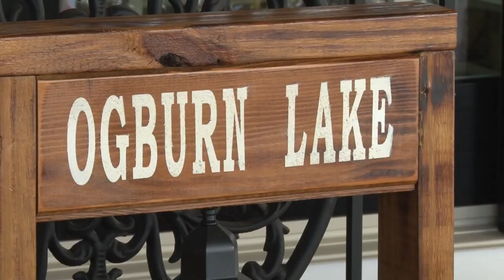Community rings in new year with water skiing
Many of us want to get the year started on the right foot, but what about the right ski? One group of Central Georgians grabbed their skis and went to the lake.

13WMAZ News is the #1 station for news and weather in the Central Georgia area, serving people in Dublin, Macon, Milledgeville and Warner Robins.